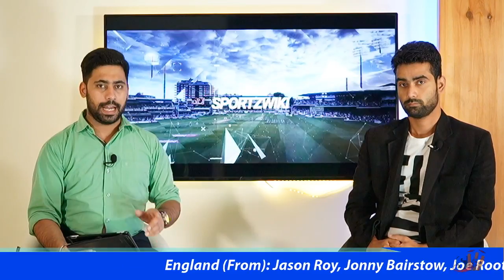Preview of 2nd ODI b/w INDIA & ENGLAND